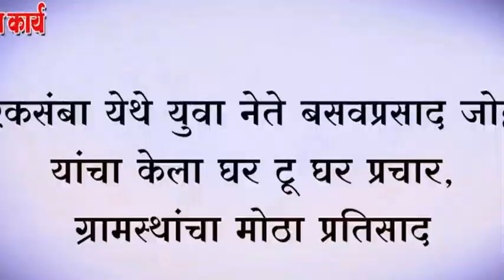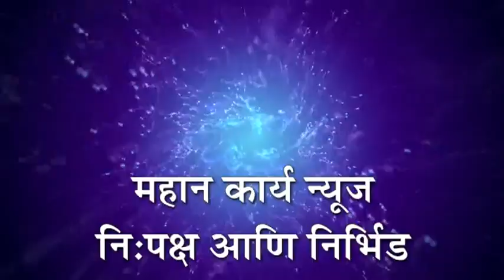एकसंबा येथे युवा नेते बसवप्रसाद जोल्ले यांचा केला घर टू घर प्रचार, ग्रामस्थांचा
एकसंबा येथे युवा नेते बसवप्रसाद जोल्ले यांचा केला घर टू घर प्रचार, ग्रामस्थांचा मोठा प्रतिसाद